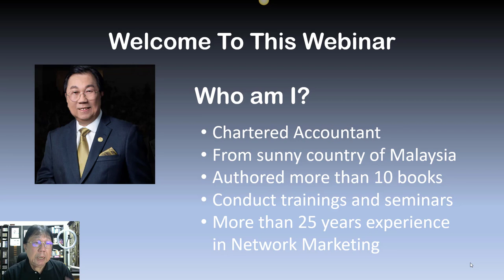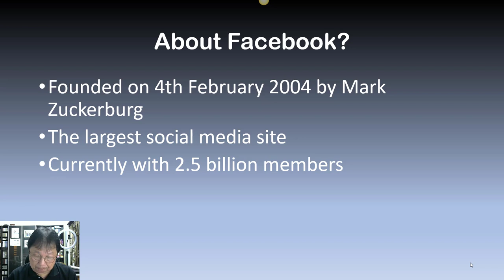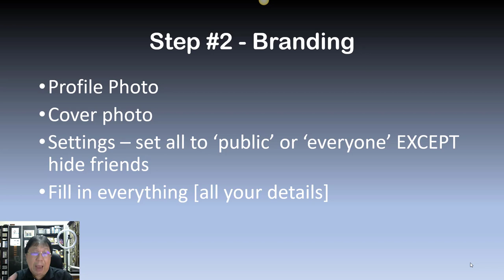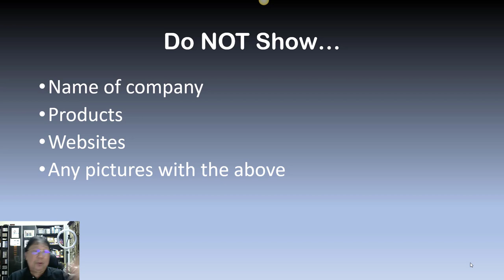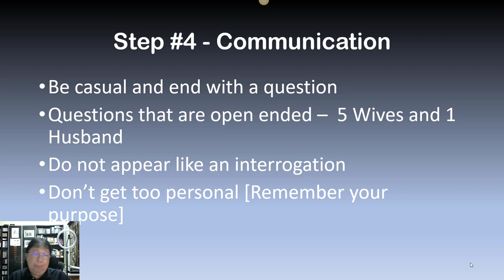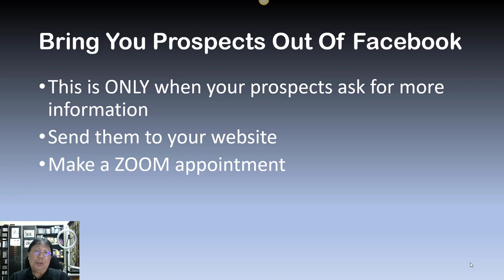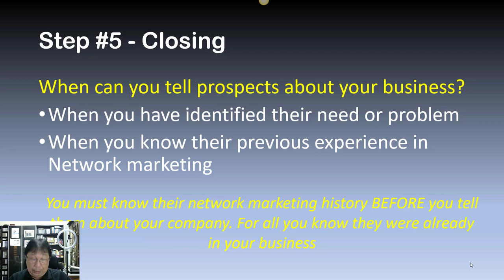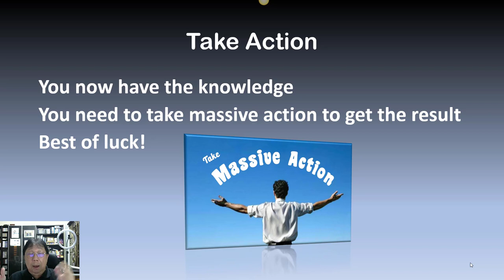How to generate 25 to50 targeted leads per day from Facebook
Discover the strategies for getting targeted leads from facebook.